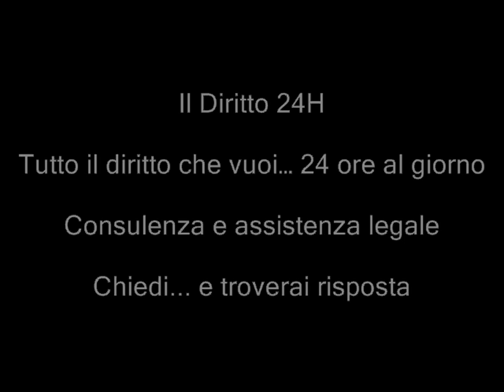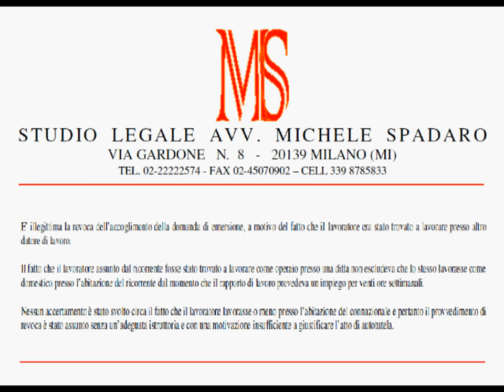Emersione colf-badanti -- no incompatibile lavoro presso altro datore di lavoro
TAR Lombardia, Sezione Quarta, Sentenza del 18 gennaio 2012, n. 216

E' illegittima la revoca dell'accoglimento della domanda di emersione, a motivo del fatto che il lavoratore era stato trovato a lavorare presso altro datore di lavoro. Il fatto che il lavoratore assunto dal ricorrente fosse stato trovato a lavorare come operaio presso una ditta non escludeva che lo stesso lavorasse come domestico presso l'abitazione del ricorrente dal momento che il rapporto di lavoro prevedeva un impiego per venti ore settimanali. Nessun accertamento è stato svolto circa il fatto che il lavoratore lavorasse o meno presso l'abitazione del connazionale e pertanto il provvedimento di revoca è stato assunto senza un'adeguata istruttoria e con una motivazione insufficiente a giustificare l'atto di autotutela.